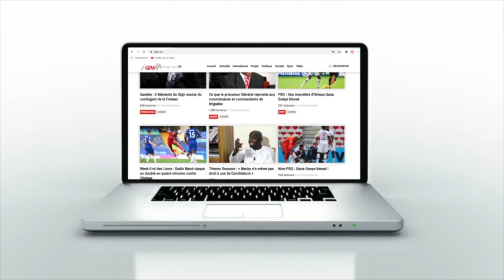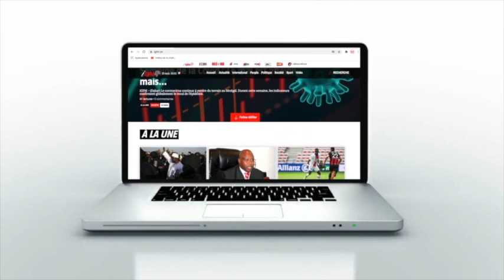Gagner la CAN 2022 pour honorer Pape Bouba Diop : Aliou Cissé ne dit pas non